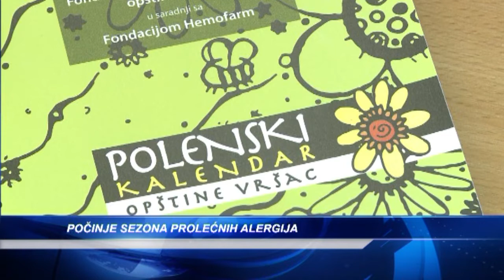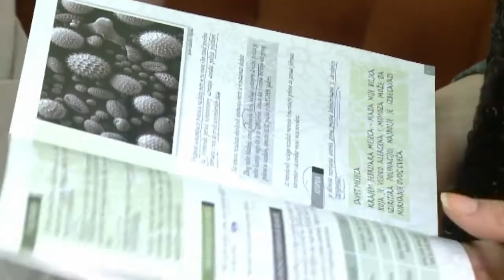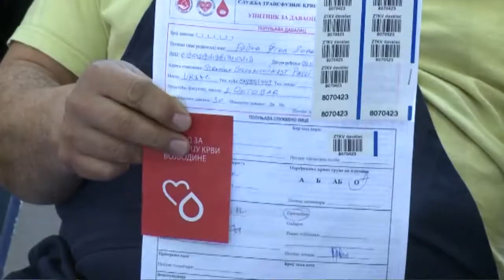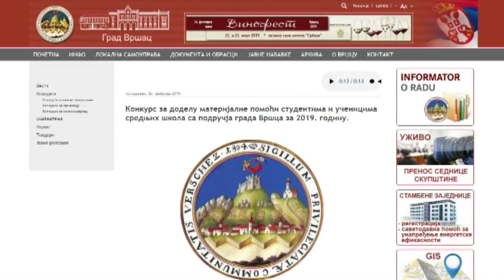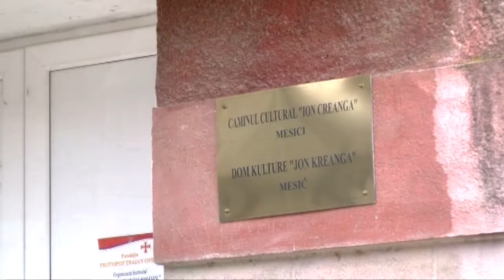DNEVNIK 27. februar 2019.